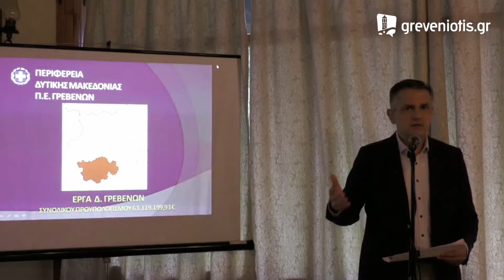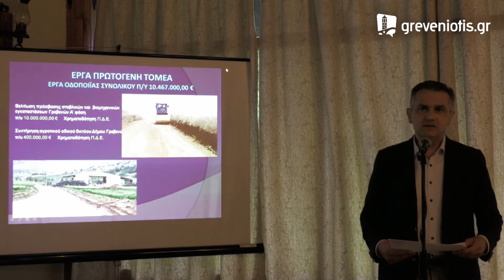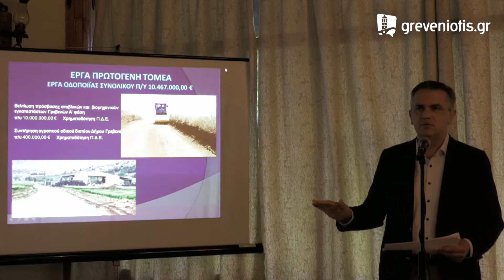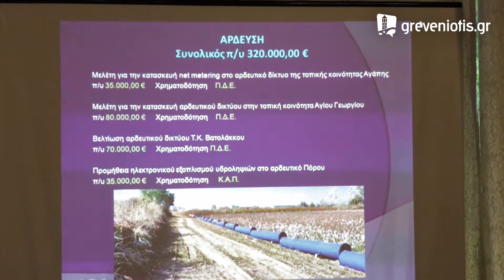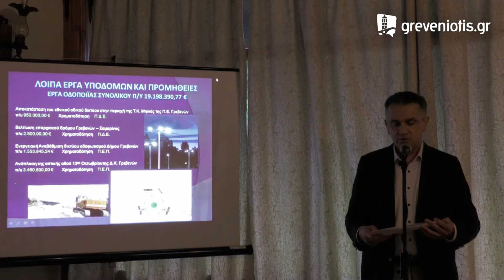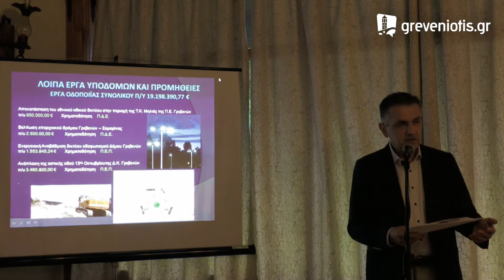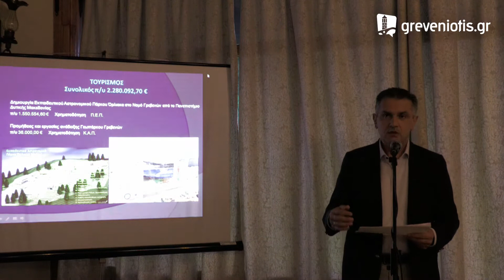Περιφέρεια Δυτικής Μακεδονίας - Π.Ε. Γρεβενών: ΑΠΟΛΟΓΙΣΜΟΣ 1ου ΕΞΑΜΗΝΟΥ 2022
Πραγματοποιήθηκε το απόγευμα της Παρασκευής 8/7/2022, ο απολογισμός της πορείας υλοποίησης και του σχεδιασμού του Επιχειρησιακού Προγράμματος (Ε.Π. Π.Δ.Μ. 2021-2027) καθώς και η πορεία των έργων και των δράσεων της Π.Ε Γρεβενών.